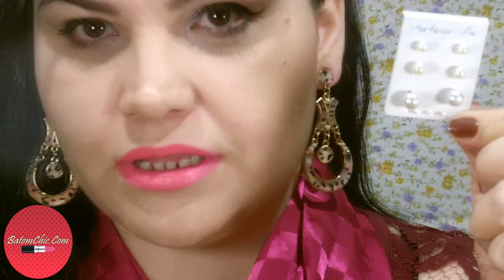Comprinhas Acumuladas Maio e Junho por Priscila Rien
Meu twitter @batomchic

Me apoiem se inscrevendo aqui no canal. Beijos minhas lindonas!